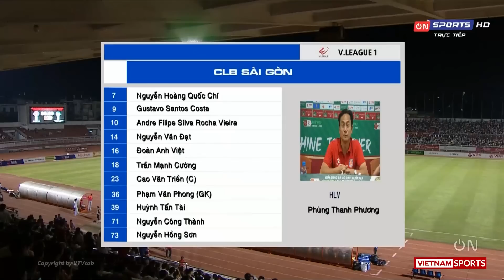Highlights Sài Gòn vs HAGL | Vào sân từ băng ghế dự bị - Công Phượng ngay lập tức tỏa sáng